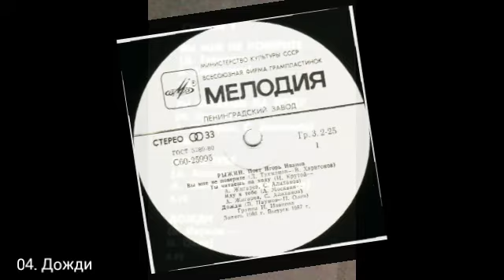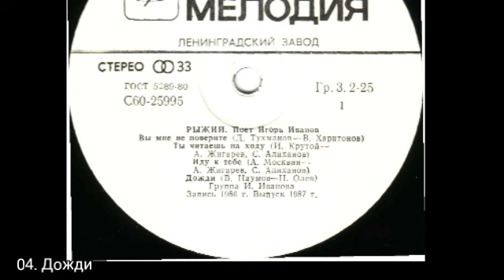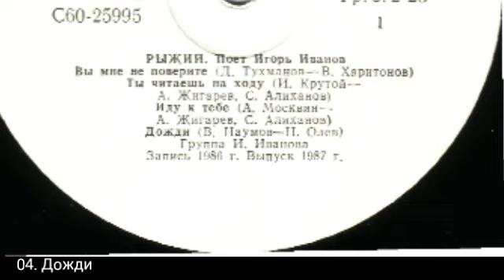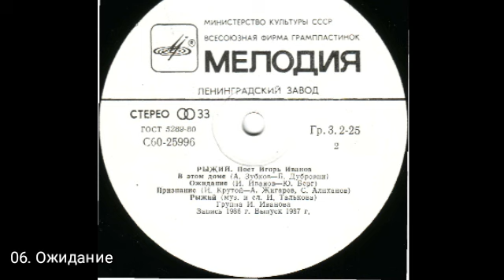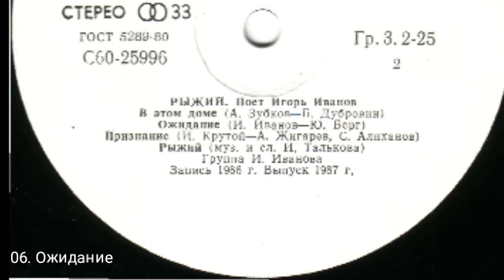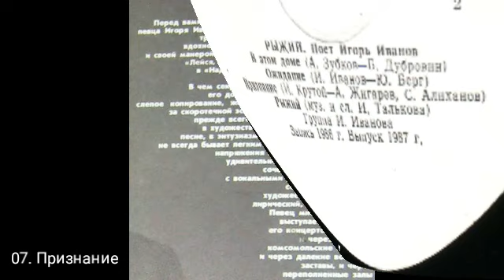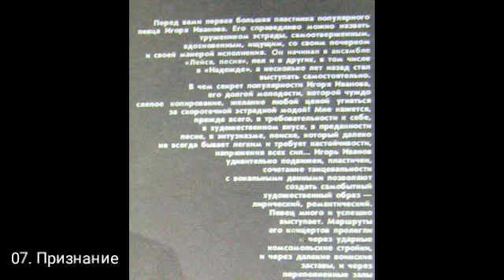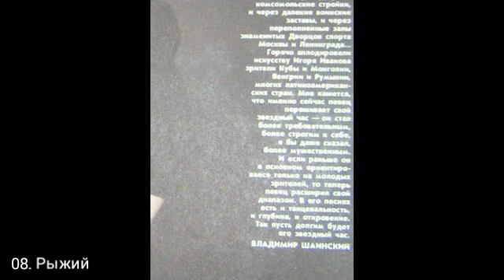Игорь Иванов . Рыжий 1987 г.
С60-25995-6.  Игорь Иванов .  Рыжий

01
01.Вы мне не поверите    (Д.Тухманов – В.Харитонов)
02.Ты читаешь на ходу    (И.Крутой – А.Жигарев,С.Алиханов)
03.Иду к тебе       (А.Москвин – А.Жигарев, С.Алиханов)
04.Дожди       (В.Наумов – Н.Олев)
02
05.В этом доме       (А.Зубков – Б.Дубровин)
06.Ожидание       (И.Иванов – Ю.Берг)
07.Признание       (И.Крутой – А.Жигарев, С.Алиханов)
08.Рыжий       (И.Тальков)

Группа И.Иванова
Звукорежиссёр Р.Рагимов
Редактор А.Устин
Художник А.Пумпянский
Фото А.Зуева
ВСГ. Запись 1986
© "Мелодия", 1987